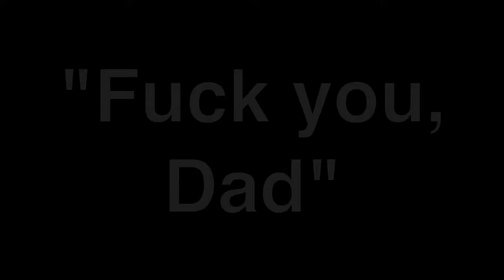FuckYou, Dad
Harlan Bailey pulls no punches with this bit of fisher poetry from his reading at the Martinez Library in 2016.  Sixth of eight parts.